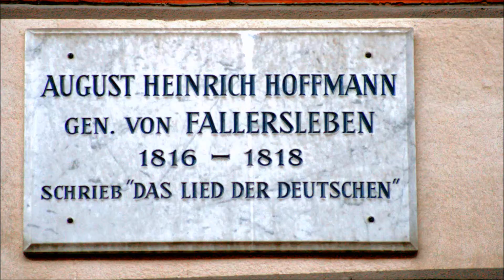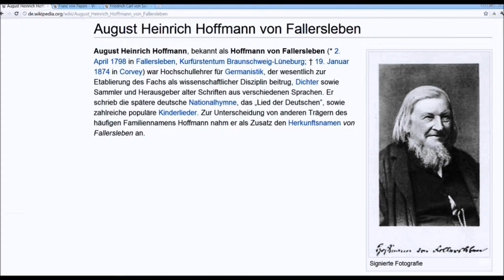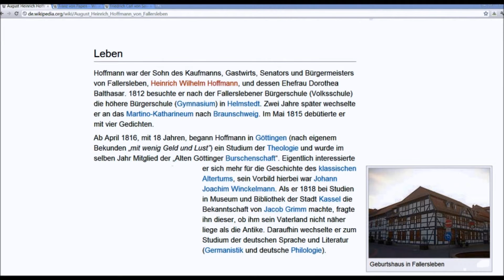🔴 August Heinrich Hoffmann • gen. von Fallersleben • 1816-1818 • Johannisstraße 27 - Göttinger Tafel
Mit den Göttinger Gedenktafel lässt sich die Stadt der Georg-August-Universität leicht immer wieder neu entdecken! Machen Sie Stadtführungen anhand der Göttinger Tafeln! Teilen Sie Ihren Spaß mit Ihren Freunden! ...